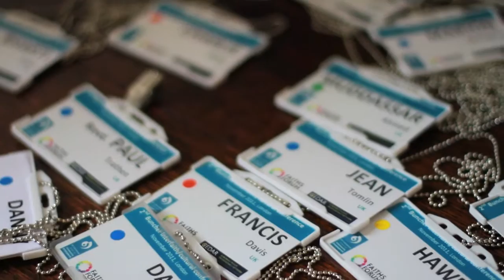Second Buncher Interfaith and Intercultural Conference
The second annual Buncher Interfaith and Intercultural Conference held in Lambeth Palace in London, concentrated on Social Action and Social Innovation.

The event brought together over 100 practitioners and field professionals from around Europe and beyond, representing numerous faith groups, denominations and cultural organisations.

The conference served as a platofrm for the participants to present their social action projects to each other and to discuss the impact of the current economic crisis and the implications of social innovation.